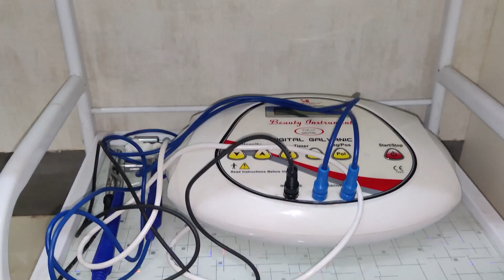ভাৰত বাংলাদেশ সীমান্তৰ ভোগদাঙালৈ সাংসদ পবিত্ৰ মাৰ্ঘেৰিটাৰ তেৰ লাখৰ অনুদান